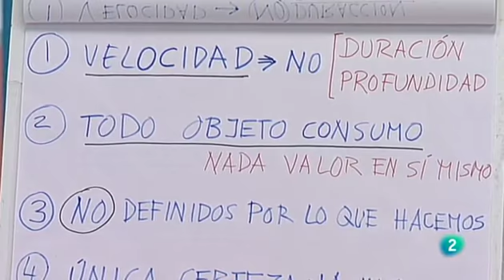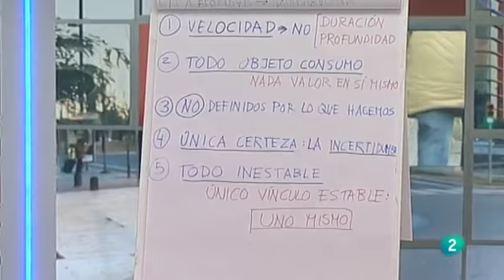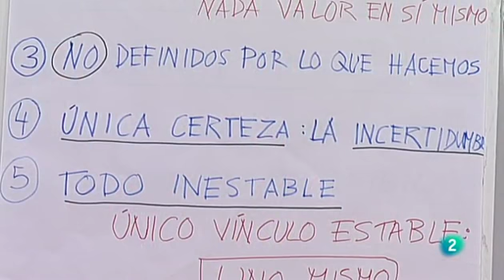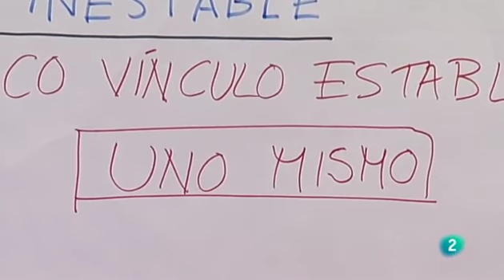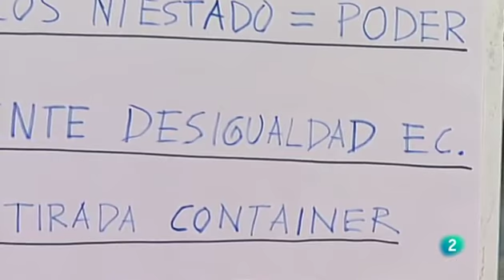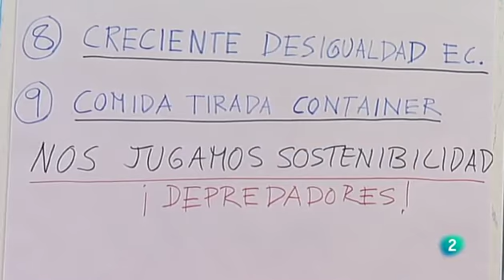Entrevista en Televisión Española a Mónica Esgueva sobre "La Sociedad Líquida"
Entrevista en TVE, programa "Para Todos La 2" a Mónica Esgueva, coach, economista y autora de "Mensajes para el alma".
Estamos pasando de una sociedad sólida a una sociedad líquida. De lo rígido, estable y persistente el mundo transita hacia una flexibilización global. Comentamos el término sociológico de la modernidad líquida que, en su momento, acuñó el sociólogo y filólogo polaco Zigmunt Bauman.